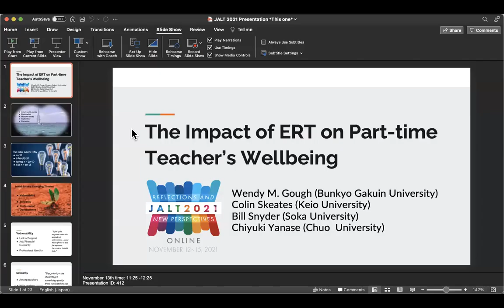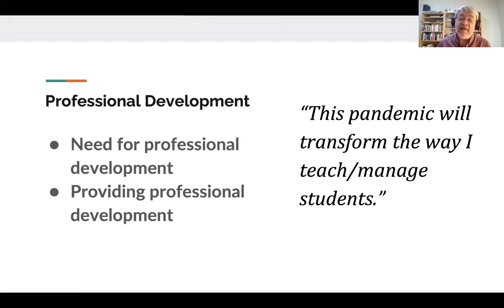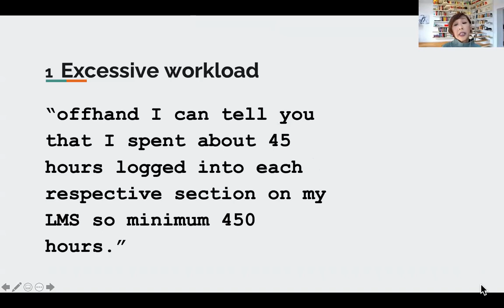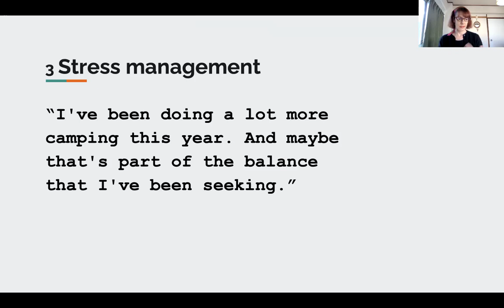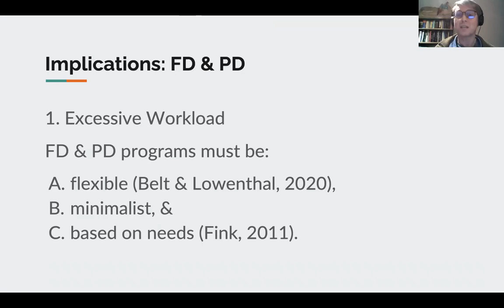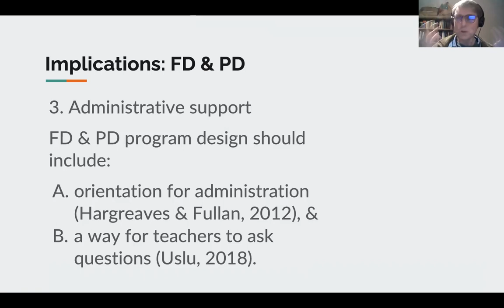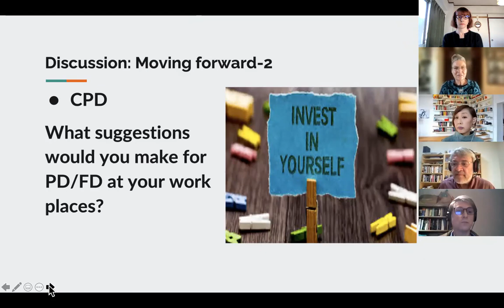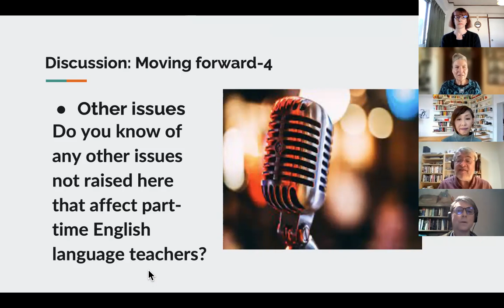Yanase, Gough, Skeates and Snyder: The Impact of ERT on Part-Time Teachers' Wellbeing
Presentation at JALT2021, Saturday, November 13, 11:25-12:25 Asia/Tokyo

The COVID-19 pandemic created upheaval for Japanese universities as they faced the necessity of shifting to emergency remote teaching on short notice. The sudden shift had a traumatic impact on the wellbeing of part-time language teachers. This presentation will discuss case-study data from six part-time teachers, indicating how occupational and personal factors affected their wellbeing. The presenters will also argue for greater institutional support for part-time teachers.

Chiyuki Yanase, A part-time lecturer

Wendy Gough, Associate Professor, Bunkyo Gakuin University

Colin Skeates, EFL part-time English language teacher

Bill Snyder, Professor in the International Language Education: TESOL Program at Soka University in Hachioji, Japan.